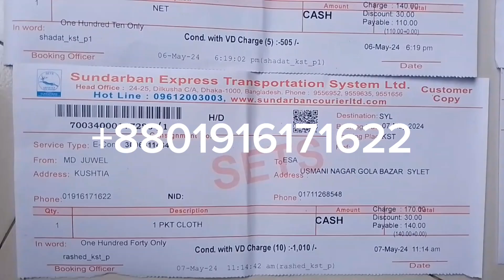dak palhir fad.hash dhora fad.china fad.bird trap.waterhen dahuk bird trap.